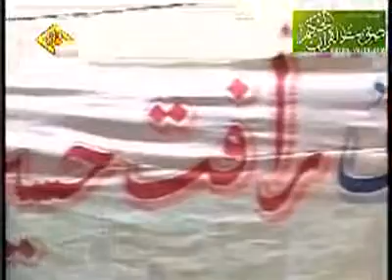Sheikh Abdul Fatah At Taruti Surah Ghafir _ عبدالفتاح الطا